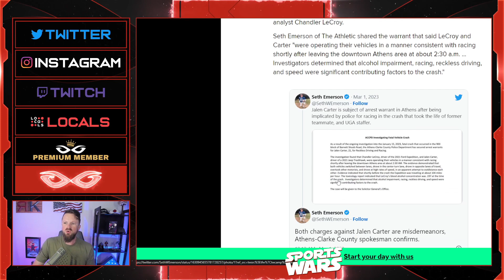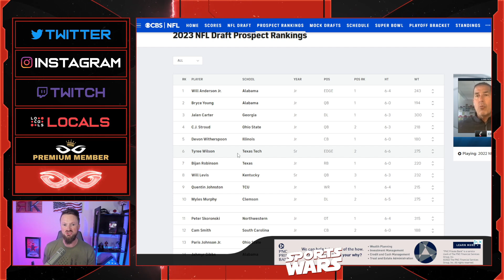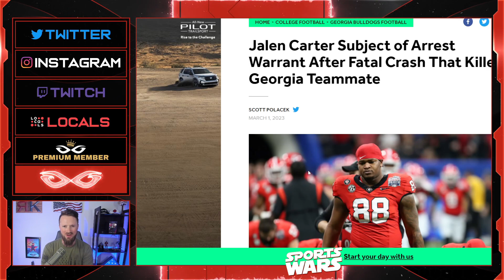ARREST WARRANT Issued For Jalen Carter For Crash That KILLED Georgia Player | He LIED To Police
Jeremy Prime
Pensacola
Florida, USA
32524